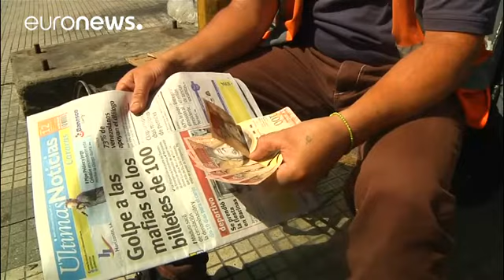Βενεζουέλα: Έκλεισαν τα σύνορα με την Κολομβία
Έκλεισαν τα σύνορα της Βενεζουέλας με την Κολομβία μετά από απόφαση του προέδρου Νικολάς Μαδούρο, προκειμένου να χτυπηθεί το λαθρεμπόριο.

Σε ομιλία του ο πρόεδρος της Βενεζουέλας, είχε ήδη ανακοινώσει ότι αποσύρονται από την κυκλοφορία τα χαρτονομίσματα των 100 μπολιβάρ, καθώς η κυβέρνηση εκτιμά ότι οι λαθρέμποροι έχουν τη χρήματά τους κυρίως σε τέτοια χαρτονομίσματα και τα χρησιμοποιούν για να αγοράζουν και να πωλούν προϊόντα.